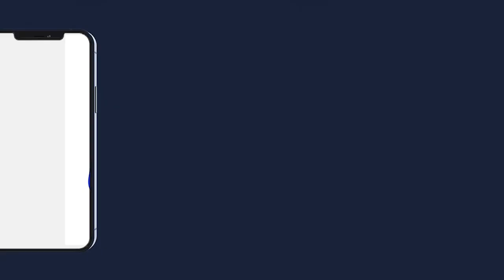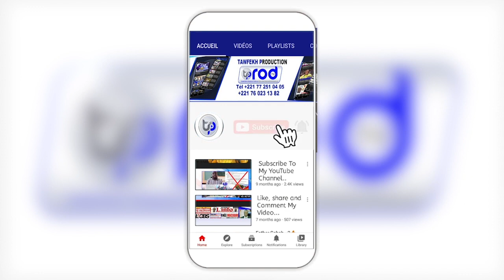🔴Urgent! NDIGEUL Khalif Général des Baye Fall Journée Zikroulah Touba Le 22 Décembre Pr S Moun